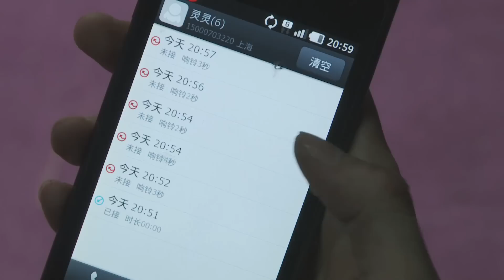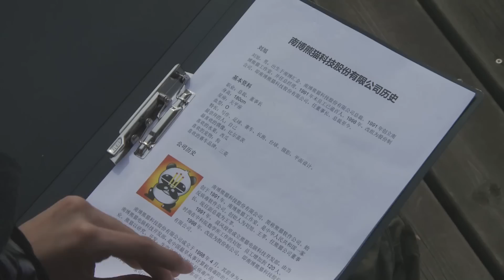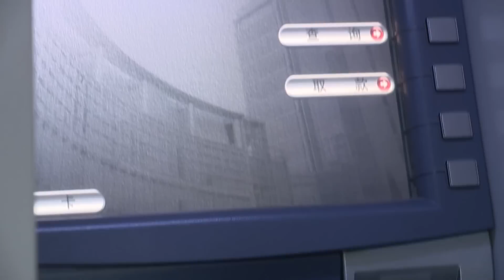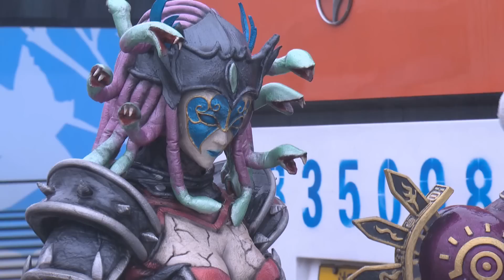【官方Official】铠甲勇士拿瓦 第36集 - Armor Hero LAVA _ EP36